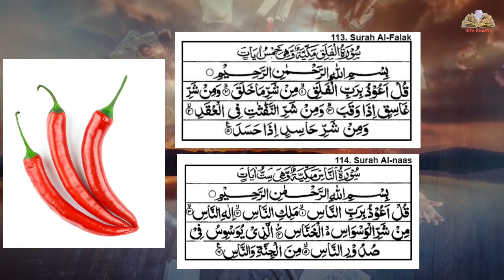Jadu ke asar ko khatam karne ka Amal, Kiya Karaya